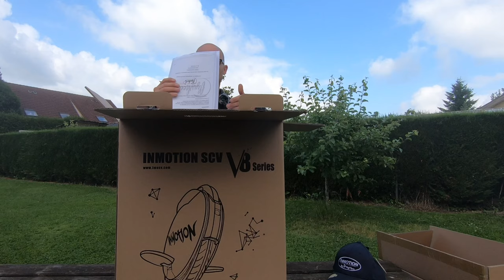Meilleure citadine ? V8 V8F et V8S on fait un point !